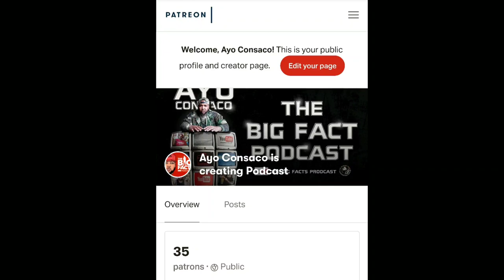The REAL Reason KEVIN GATES took THIS PICTURE while visiting L.A Corrections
kevin gates is being looked at because of a picture and on The Rap Trap our host AYO CONSACO breaks down the lyrics to see if they match what happened in real life.